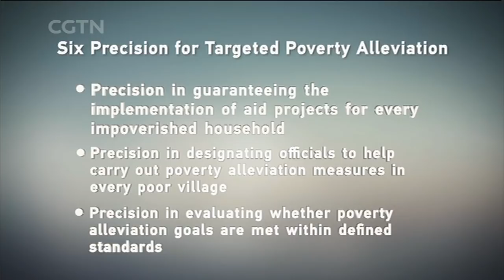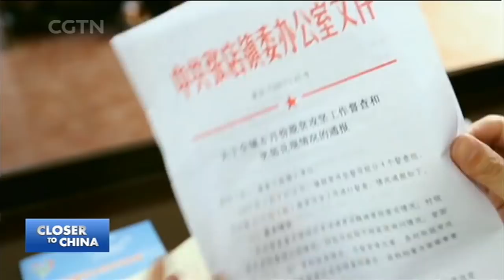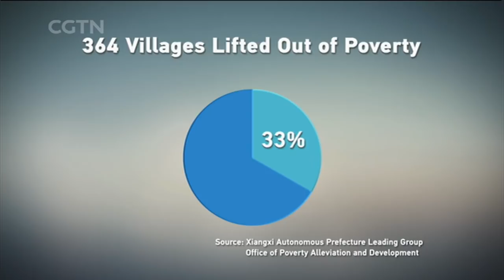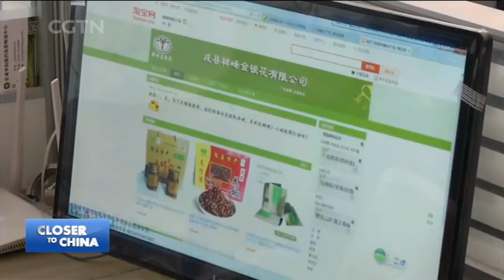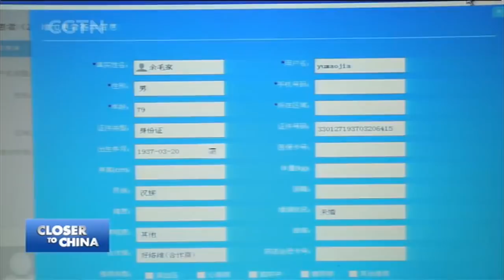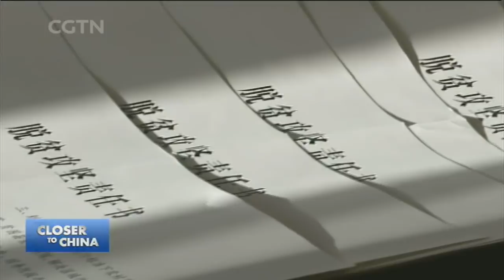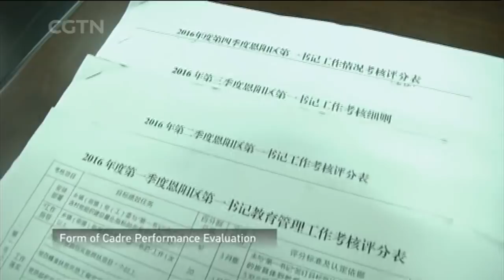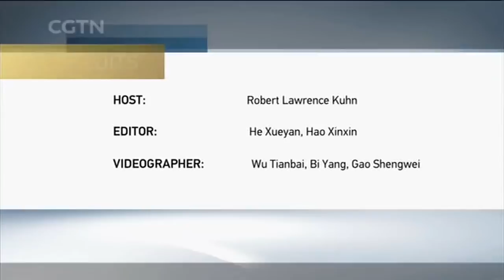Targeted Poverty Alleviation I: Why “Targeted”? What’s “Precision”?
President Xi Jinping stresses that for China to become a “moderately prosperous society” by 2020, the elimination of all extreme poverty is essential. Why did he propose the concept of “targeted poverty alleviation”? What does “targeted” mean? What are the “five methods” and “six precisions” in poverty alleviation? How, specifically, do targeted policies and precision measures work in practice, in tens of thousands of impoverished villages?